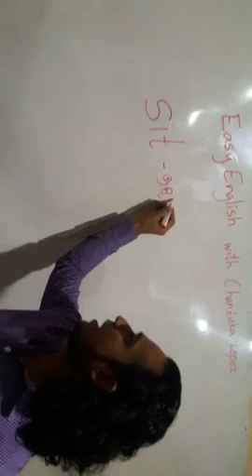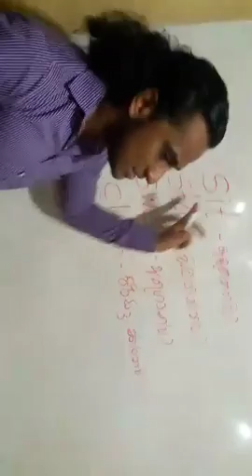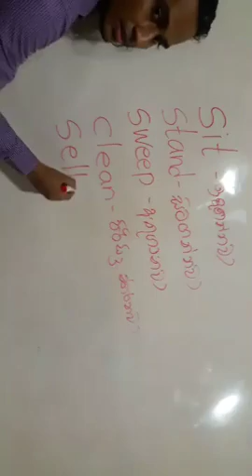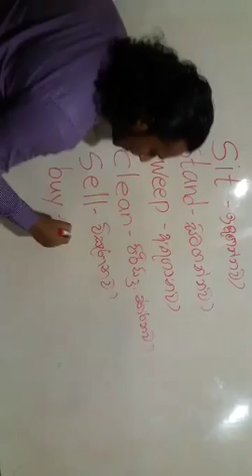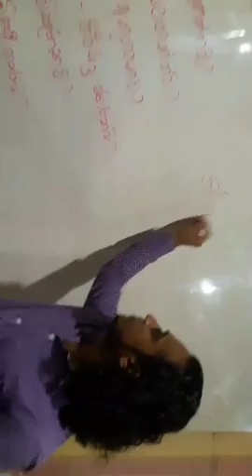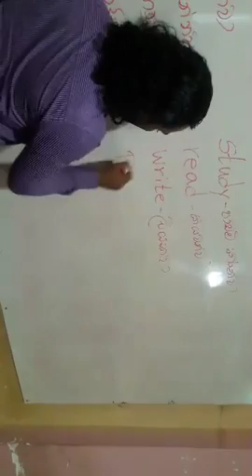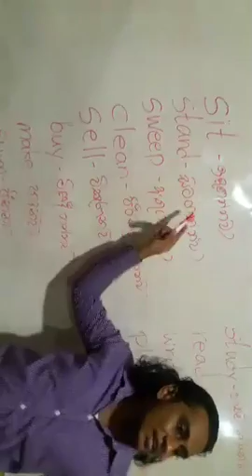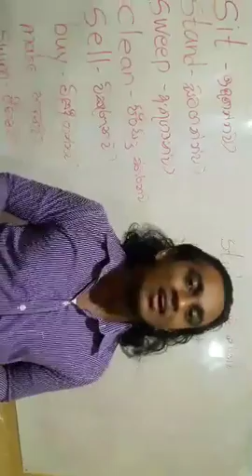Important words for shishyathwaya exam (scholarship Exam)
First Ever Online English Class in Sri Lanka.